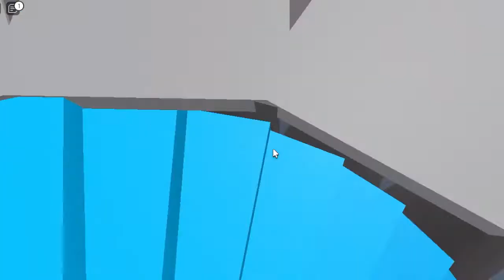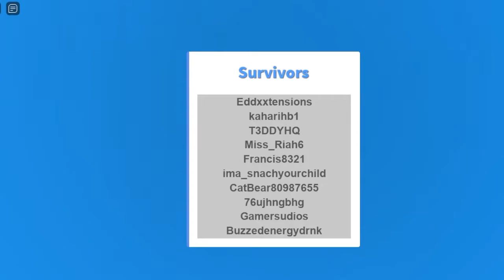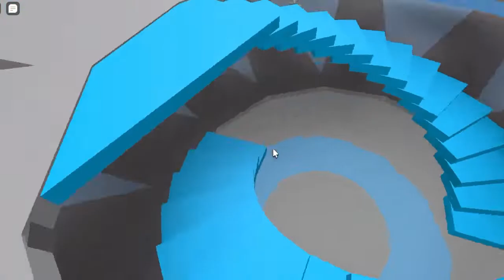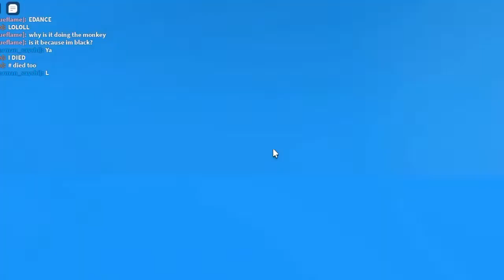Roblox Game Time - Episode 1. (RGT)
Hello everyone! This is my first video this month, with vc included. Say hi to my friend zeb17gamer. Call him zeb for short.

Thumbnail made by Zeb17gamer